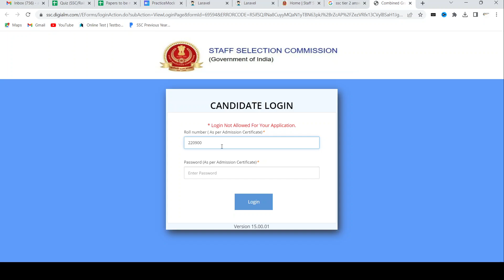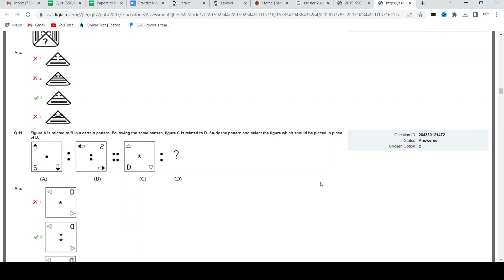SSC CGL 2022 Tier 2 Answer Key Out | Challenge Your Response | Download Your Response Sheet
SSC CGL TIER 2 Answer Key | SSC CGL ANSWER KEY 2022 OUT | CGL Tier 2 Answer Key Out , Check SSC CGL Tier 2 Answer Key 2022
SSC CGL 2022 Tier 2 Answer Key OUT